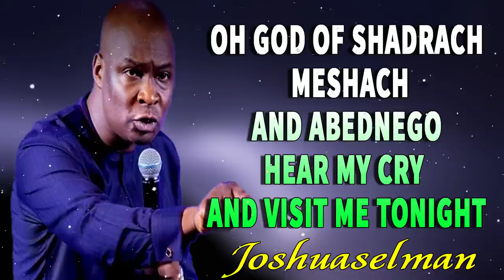IF YOU CAN OVERCOME THESE 3 THINGS NOTHING CAN STOP YOU APOSTLE JOSHUA SELMAN